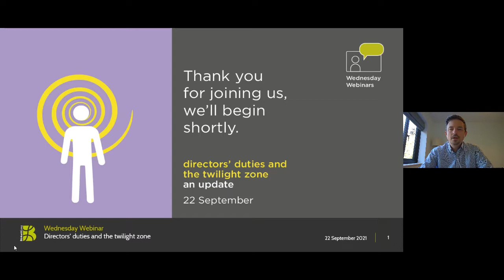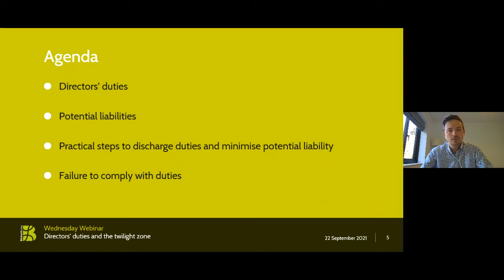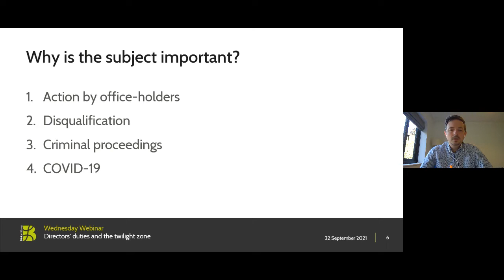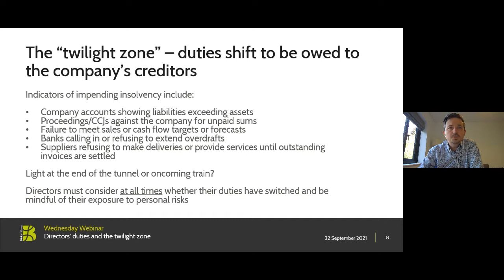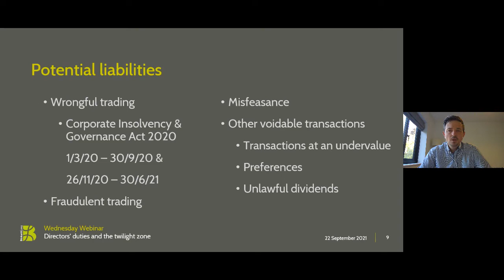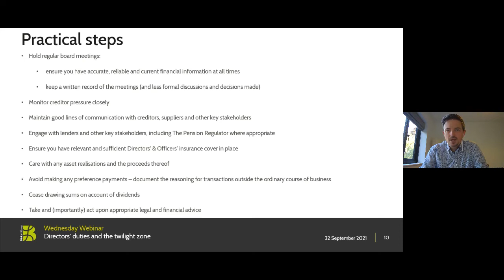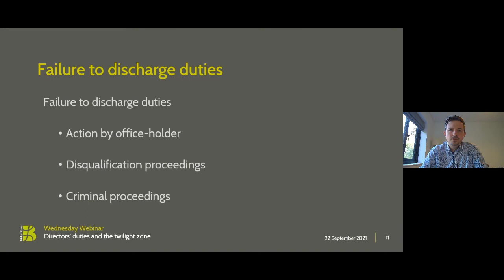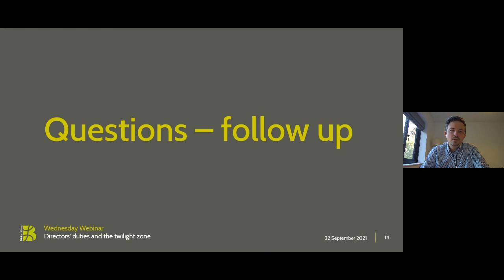Directors' duties and the twilight zone - an update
Our insolvency law expert, Kevin Sullivan, provides a legal update to last year's Wednesday webinar "directors' duties & the twilight zone - avoiding pitfalls of claims" where he discussed what directors should – and should not – be doing when a company is in financial distress (entering the so-called ‘twilight zone’) with a view to minimising the risk of personal liability and disqualification should their business fail.